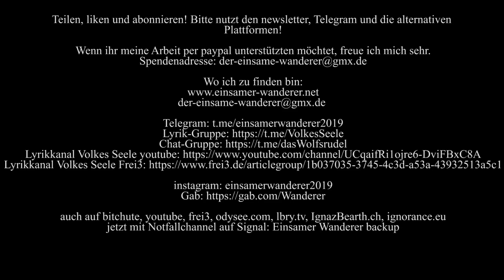Zwangstest an der Schule / Morgellons und co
In Niedersachsen gilt nach ein Ostern ein Testzwang für Schulkinder!